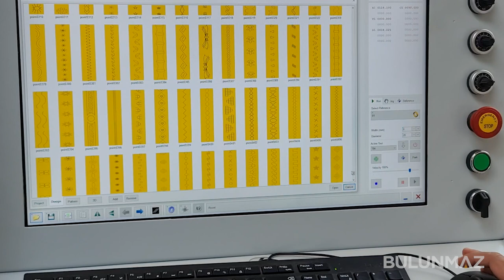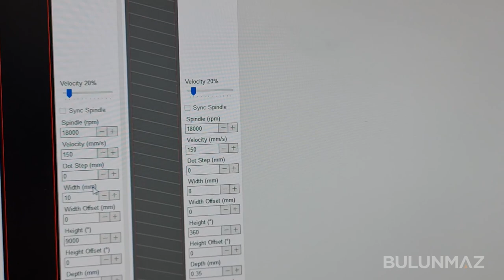CNC آلة RINGMAKER: نسخة قصيرة من السعة الكاملة / ENGLISH SUBTITLES ! / ARABIC VOICE OVER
(ING)
Ringmaker has 4 axis and each axis has different movements; X - Y - Z axis creates the movements of the machine towards up and down, left and right and round movement.

(ARB)
Ringmaker له 4 محاور ولكل محور حركات مختلفة ؛ يقوم المحور X - Y - Z بإنشاء حركات الآلة نحو الأعلى والأسفل ، وحركة اليسار واليمين والدائرية.